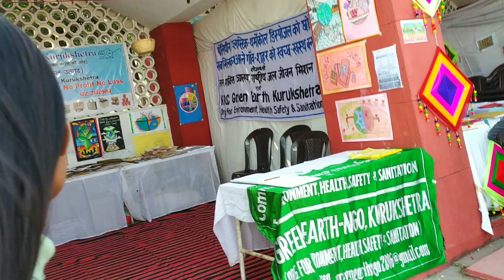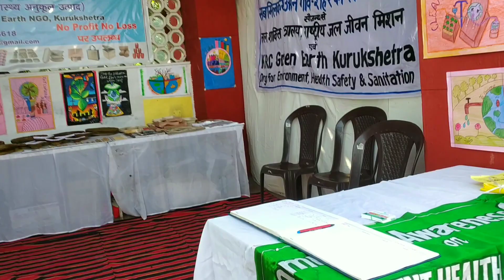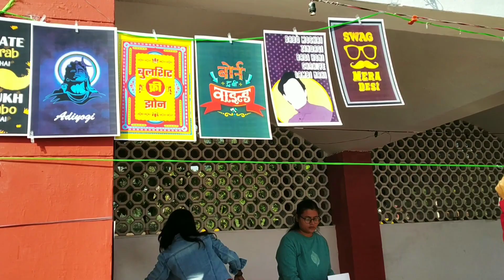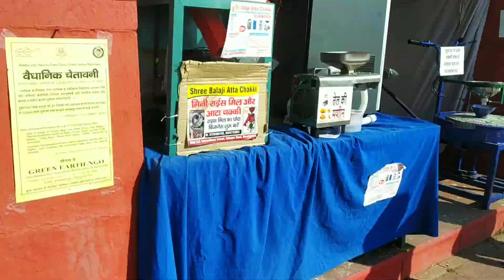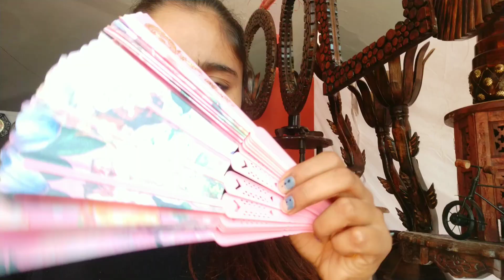geeta jyanti 2022 /International geeta mohatsabv // geeta jyanti in / kurukshetra// Drama group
kurukshetra geeta jyanti in 2022 dramagroup geetajyanti geeta mohatsav kurukshetra, haryana, geeta jyanti in kurukshetra#kurukshetra

 Jaya
gshid=NTdlMDg3MTY=
Priyanka

gave some more ideas to make video for my channel

More videos linke is here

watch my all video and support me and my all team